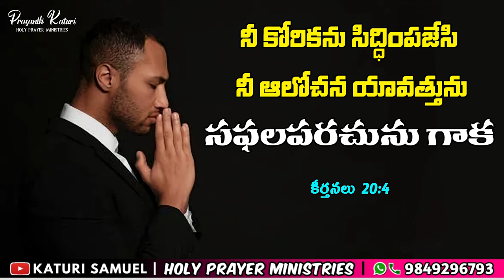Today's Promise 08.01.2024 || KATURI SAMUEL